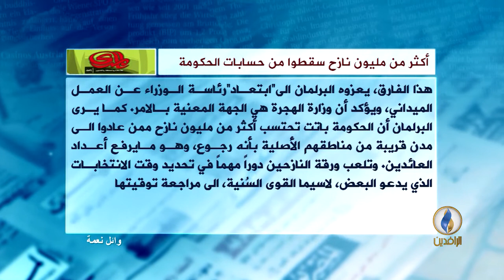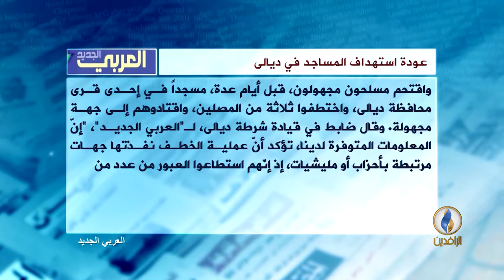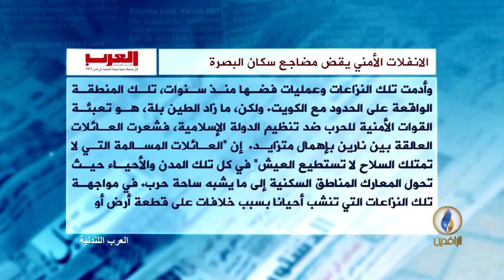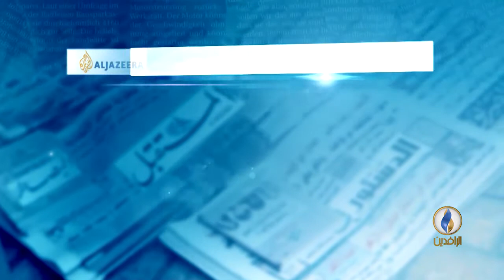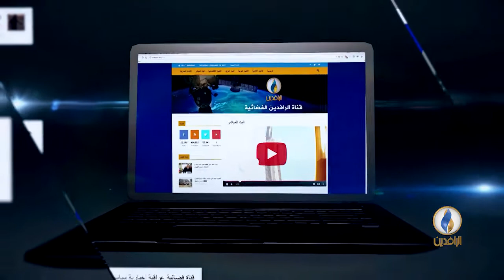صدى_الأقلام | 21 -1- 2018